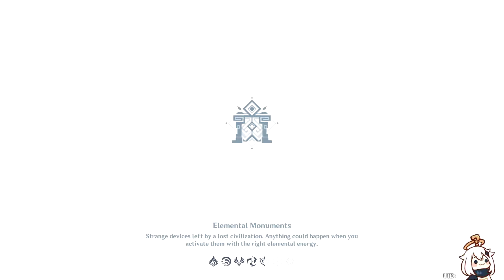Storm Butterfly Intermezzo I - 4365pts (Keqing main DPS)